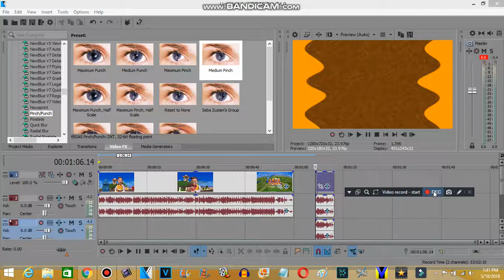How to make Efidiea (REMAKE)